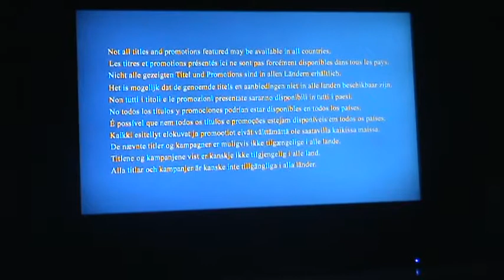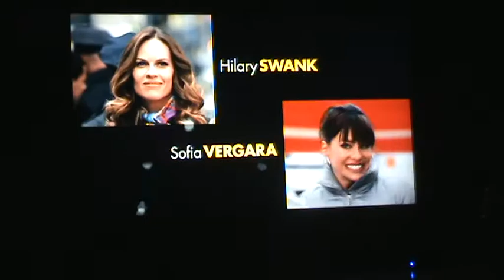Opening to Contagion UK Blu-Ray (2012)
1. Loading screen
2. Warning
3. Warner Home Video logo
4. New Year's Eve trailer
5. main menu
6. Warner Bros Pictures logo
7. Participant Media logo
8. Image Nation Abu Dhabi logo
9. Start of film